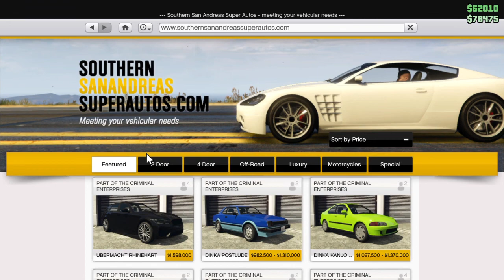De fulde faxoer halloween!